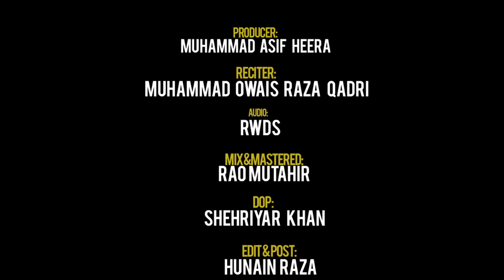Owais Raza Qadri | Ab Tou Bula Lijiye Aqa | Heart Toucing Naat 2022 | Ramadan Kareem | Heera Gold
Reciter - Owais Raza Qadri
Naat - Ab Tou Bula Lijiye Aqa
Producer - Asif Heera
Lyrics - Owais Raza Qadri
DOP - Shehriyar Khan
Audio - RWDS
Edit & Post - Hunain Raza
Special Thanks - Kazim Raza